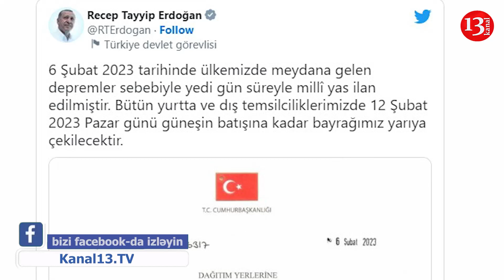Türkiyədə 7 GÜNLÜK ümummilli MATƏM elan edildi: Bayraqlar yarıya endirildi